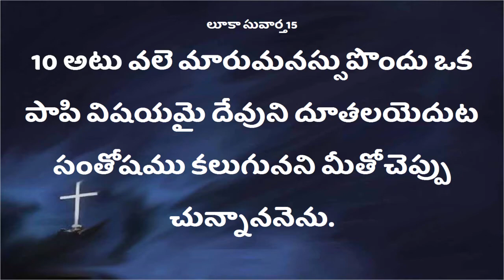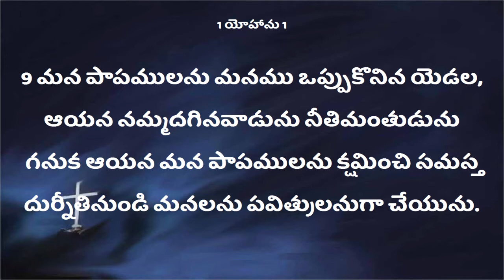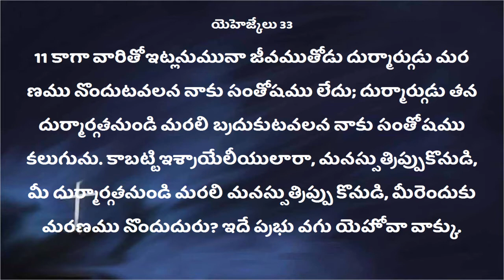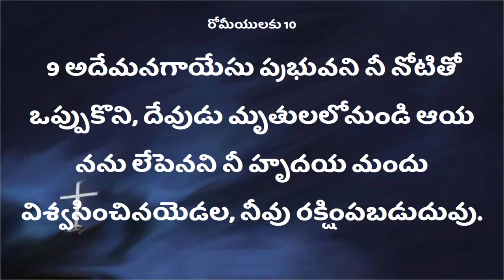నువ్వు ఎవరిని సంతోష పెడుతున్నావ్. మనుషులినా ? దేవుడినా ?# pas. Surendra Garu # Deevena Sandesalu